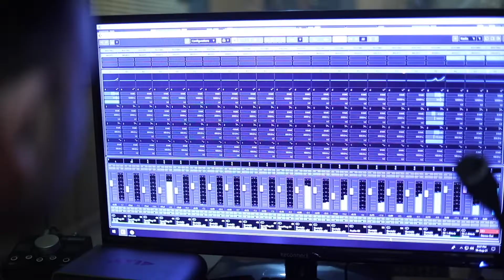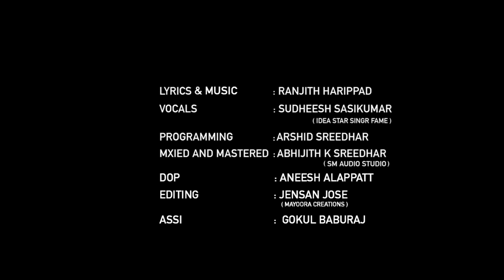ഒരു അടിപൊളി നാടൻ പാട്ട് | Kandavarundo | Idea Star Singer fame Sudheesh